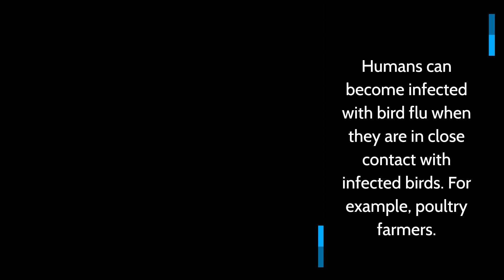What is Bird Flu, also Known as Avian Flu?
With so much talk of influenza, coronaviruses, and the potential for a pandemic, 2020 has been a year when panic and misinformation has spread just as fast as any virus.